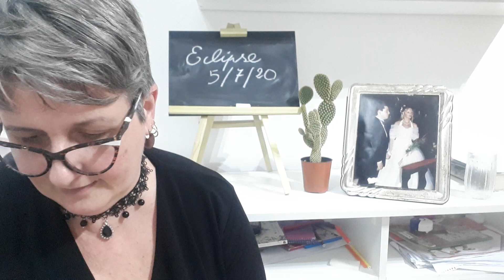ECLIPSE del 5/7 🌛🌜 Y los 12 SIGNOS!!!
Tenemos que aceptar nuestras emociones. Como lo hacemos segun nuestro signo solar???
para seguir conociendo este saber ancestral

SE ABRE en Julio con CUPO LIMITADO
 *CURSO DESBLOQUEO PAREJA, AMOR Y ABUNDANCIA*

Me seguis en Instagram??? Y que esperas!?

Podes seguir aprendiendo personalizado en mis CURSOS.  También acceder a tu huella digital astral o carta astral, también recibir las respuestas del oráculo del TAROT, o directamente agarrar el toro por las astas y ENFOCAR EN UN PROBLEMA Y RESOLVERLO, con mi guia de coach astral cuantico.  COMO ACCEDO???

Si queres estar en mi GRUPO DE WHATSAPP GRATUITO